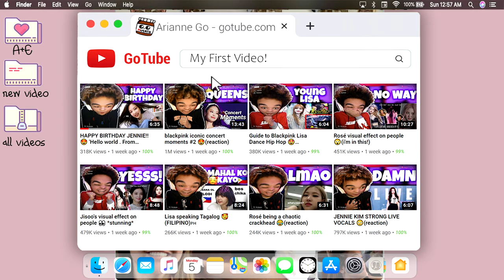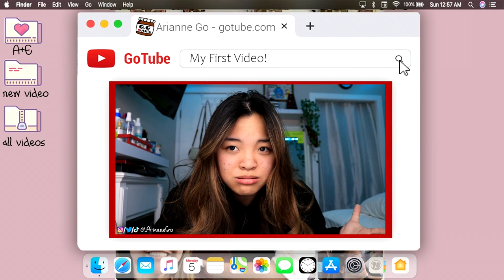My First Time Reacting to BLACKPINK!!🥰 (How You Like That)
Here's my first video!:)
Hopefully you guys enjoyed, sorry im a little shy 😳

here's elver's pet potato (::)